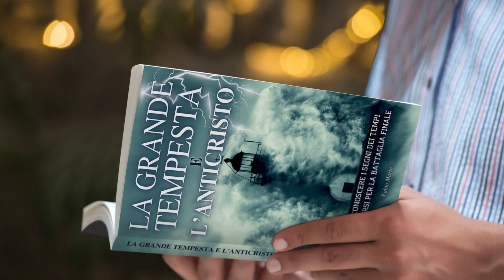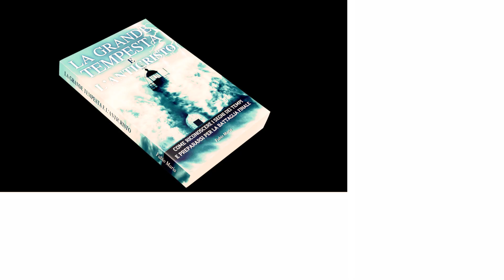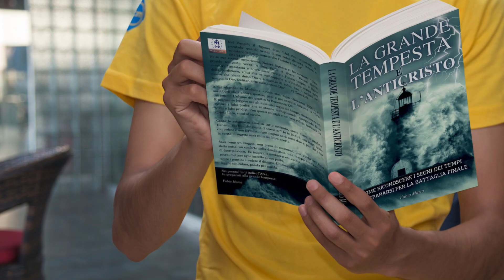🔴 LA GRANDE TEMPESTA, COME RICONOSCERE I SEGNI DEI TEMPI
Il nuovo libro "La grande tempesta e l'anticristo"  242 pagine e 17 capitoli
ORDINALO SUBITO E LEGGILO

- RIVELATO IL DRAMMA DEI TEMPI NEI QUALI SIAMO ENTRATI. SI AVVICINA UNA TRAGICA TEMPESTA.

** ATTENZIONE, QUESTO NON E' UN SEMPLICE LIBRO. **
Nel Vangelo il Signore dice: “Dal fico imparate la parabola: quando ormai il suo ramo diventa tenero e spuntano le foglie, sapete che l'estate è vicina” (Mt 24,32).

San Paolo ci avvisa: “Nessuno vi inganni in alcun modo! Prima, infatti, dovrà avvenire l'apostasia e dovrà esser rivelato l'uomo iniquo, il figlio della perdizione, colui che si contrappone e s'innalza sopra ogni essere che viene detto Dio o è oggetto di culto, fino a sedere nel tempio di Dio, additando sé stesso come Dio” (2 Tess 2,3)

Nelle sue recenti apparizioni, Nostra Signora ci ha avvisati: “Una grande tempesta verrà... Quando il re sarà tolto dal suo trono inizierà la grande battaglia”. Quel re era il Santo Padre Benedetto XVI.

Infatti a Garabandal la Madonna avvisò che, dopo Giovanni XXIII, ci sarebbero stati ancora quattro papi e poi sarebbe iniziata la “fine dei tempi”. L’ultimo dei quattro fu proprio Benedetto XVI.

È necessario leggere ora gli autentici segni dei tempi, riconoscere ed evitare i falsi profeti che si stanno moltiplicando, spargendo falsi segni e falsi prodigi. Con questi consigli e nei veri rifugi, indicati da questo libro, sarai al sicuro.

Conta le settimane: sono in tutto settanta, come disse il profeta Daniele.
Sai tu a che punto ci troviamo? Io te lo dirò, ma leggi tutto con ordine e non fermarti: ogni pagina sarà come due, e per chi ama la verità il segreto sarà come un libro aperto.

Se cerchi verità, se ti piace anche l'idea di fare un viaggio in cui dovrai raccogliere indizi disseminati in ogni capitolo, se cerchi un libro che apra gli occhi e che ti dia forza, conforto e coraggio, ma senza sconti... allora questo libro è per te. E' un libro che fa luce sul senso del tempo presente, citando continuamente la Sacra Scrittura, e che svela cosa ci riserva il futuro in cui stiamo entrando.

E' una lettura sconvolgente ma serena e ricca di speranza, ti lascerà a bocca aperta e non potrai fare a meno di divorare le pagine per conoscere il contenuto di ogni capitolo. Potresti essere tentato di leggere subito i capitoli centrali, che parlano dell'anticristo e del suo marchio, ma te lo sconsiglio: parti dal primo capitolo perchè il libro è un'opera unica e va compreso nella sua totalità. I rimedi e le soluzioni li troverai negli ultimi capitoli, ma prima devi aver letto la diagnosi e le radici del male.

Hai fra le tue mani il libro più importante di questo nostro tempo, un aiuto essenziale per ogni credente in Dio.

Un consiglio: se la prima volta lo leggi velocemente, rileggilo poi con calma, con molta attenzione, cogliendo ogni dettaglio apparentemente casuale, segnandoti su un foglio nomi, indizi, collegamenti...

L'autore scrive: "Io vi indico l'Arca, prepariamoci alla grande tempesta!"

Ti auguro una buona lettura e una buona meditazione!
E poi ti aspetto sulla nuova piattaforma "Lo Spirito e la Sposa" in cui ti offro formazione, preghiera e amicizia. Non perdere tempo.
Fabio Maria

INDICE DEL LIBRO:

INTRODUZIONE
1 - COME UN FIUME D’ACQUA
2 - UNA GRAVE MUTAZIONE GENETICA
3 - IL DISASTROSO CONCILIO
4 - LA TRAGEDIA DELLE PORTE APERTE
5 - L’INGANNO MODERNISTA
6 - UN DRAMMATICO AMMASSO DI ERESIE
7 - LA PROFEZIA DELLE SETTANTA SETTIMANE
8 - LA PROFEZIA DEGLI ULTIMI TEMPI
9 - I SEGNI DELLA PARUSIA
10 - LA FURIA DELL’ANTICRISTO
11 - IL FALSO PROFETA
12 - L’ORRORE DEL MARCHIO 666
13 - LA MORTE DEL KATECHON
14 - FEDELI FINO AL SANGUE
15 - I GRAVI ERRORI DEL NOVUS ORDO
16 - LA VERA MESSA
17 - I VERI RIFUGI PER LA GUERRA
Appendice: UNA VERA ARCA PER LA GRANDE TEMPESTA IN ARRIVO

🔥 Vuoi di più? SALI A BORDO DELLA PIATTAFORMA "LO SPIRITO E LA SPOSA" e cammina con noi al sicuro